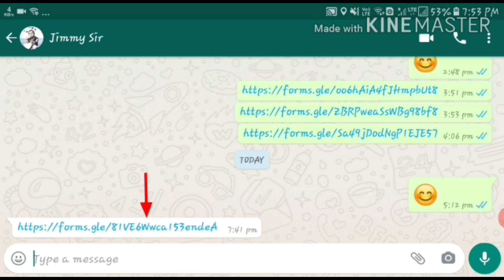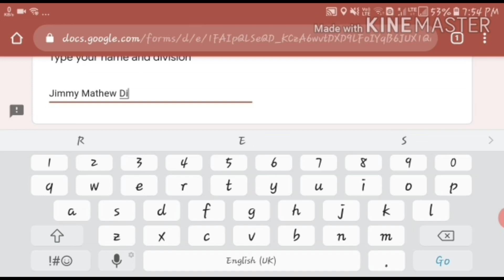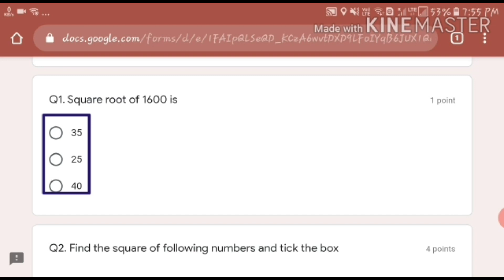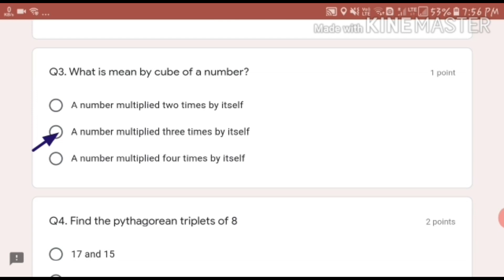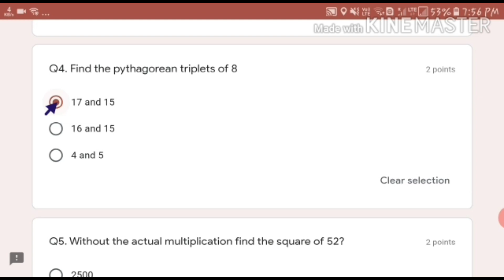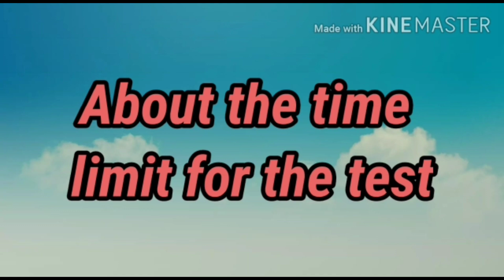ऑनलाइन टेस्ट कैसे दे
इस गाइडलाइन  वीडियो से आप आप जान पाएंगे कि ऑनलाइन टेस्ट कैसे दे और ऑनलाइन टेस्ट की सभी महत्वपूर्ण जानकारी भी